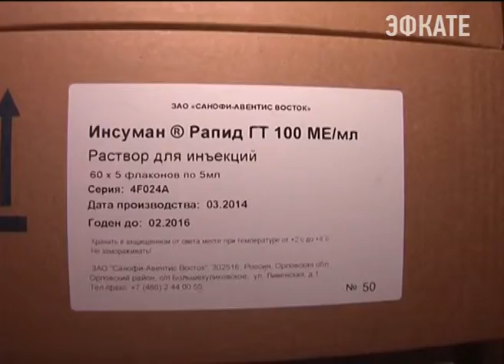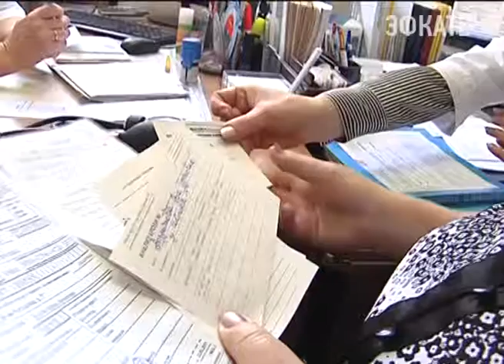Почти 4 млрд. рублей выделено льготникам на лекарства. Новости 24 Сочи Эфкате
Об этом сегодня стало известно во время совещания губернатора с главными врачами краевых и районных больниц. Перед этим Александр Ткачев проинспектировал крупнейший краевой склад медикаментов и зашел в аптеку, где поинтересовался ценами на лекарства.
Сочи. Новости.
Телеканал Эфкате.